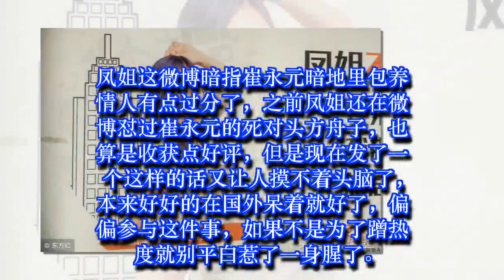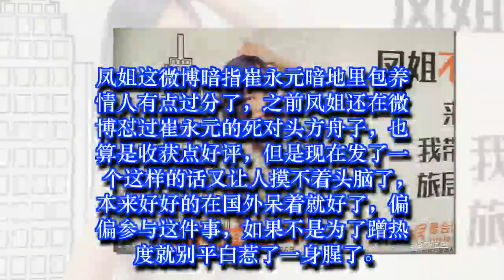凤姐微博暗讽崔永元，网友：又出来蹭热度了！